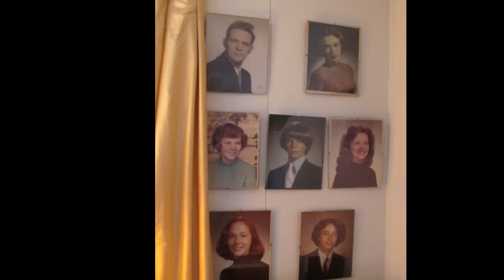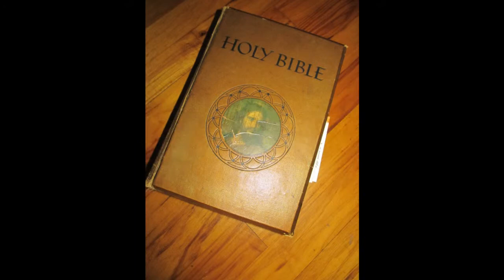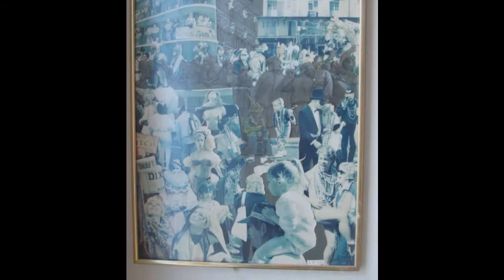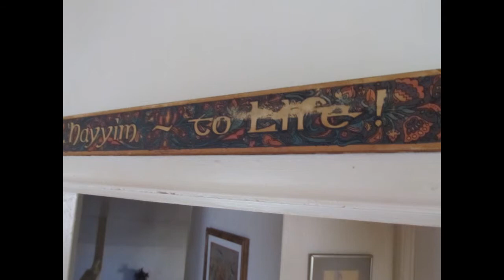Momland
A video tour of Momland that I made for my sister.